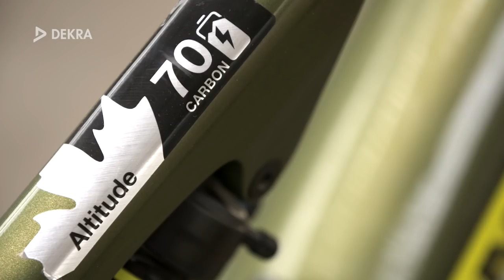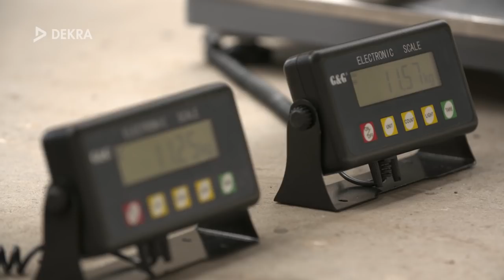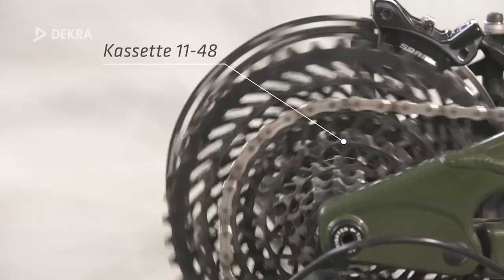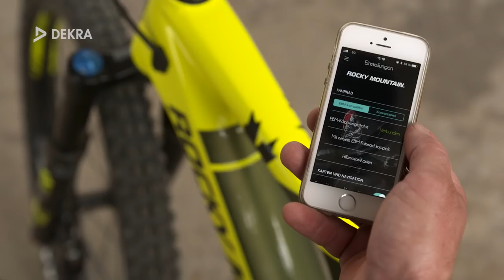DEKRA Pedelec Check eMTB ROCKY MOUNTAIN Altitude Powerplay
DEKRA hat das Pedelec eMTB ROCKY MOUNTAIN Altitude Powerplay getestet und zeigt die Stärken und Schwächen auf.